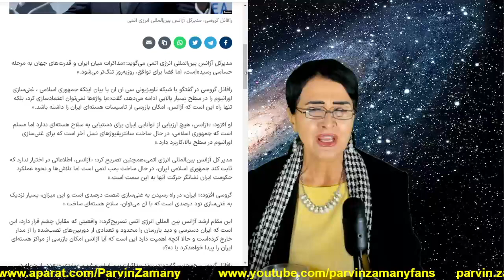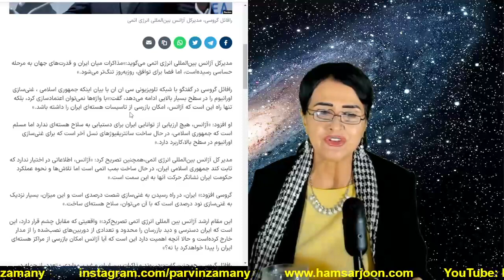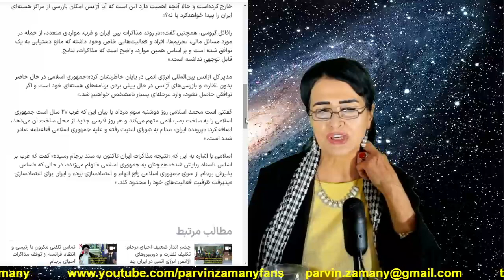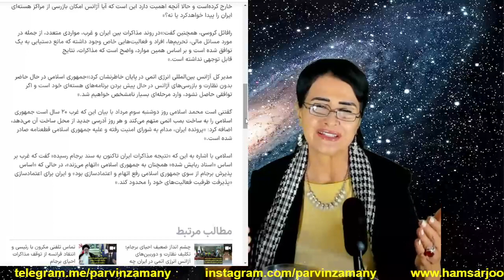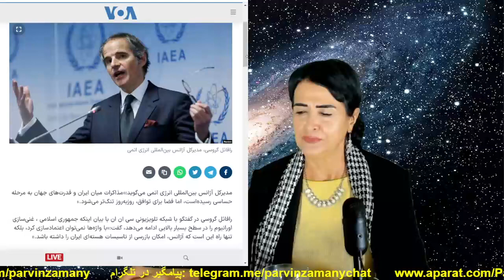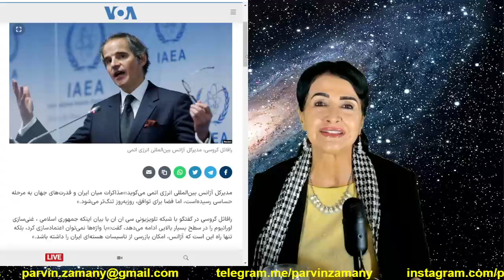آخرین نفس های رافائل گروسی جاسوس کشور جعلی و مرگ برجام